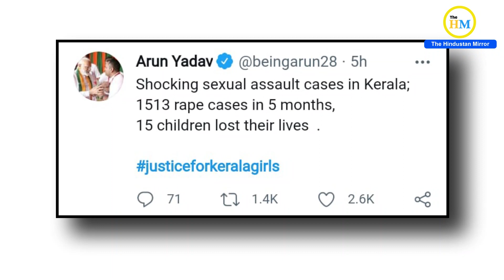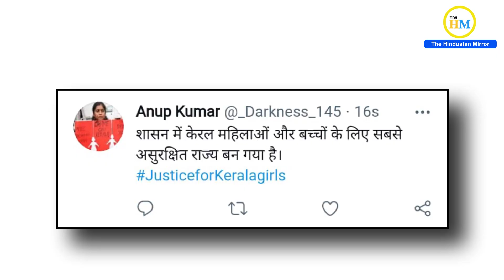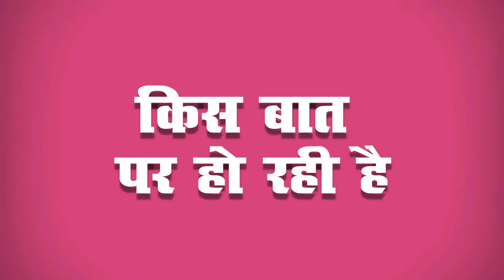6 Year Old Girl Raped And Killed In Kerala | Justice Dor Kerala Girls | Minor Girl Raped And Killed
Video Title :-
6 Year Old Girl Raped And Killed In Kerala | Justice Dor Kerala Girls | Minor Girl Raped And Killed

Video Description :-
The CPI(M) leader, who was accused of raping and murdering a 6-year-old girl, was allegedly assaulted by a group of villagers. The incident took place when the accused was taken to the spot of the incident for collecting evidence. Reportedly, a clash broke out between the cops and the locals who attacked the accused. For full information watch this video.